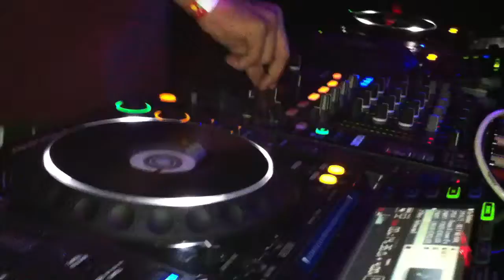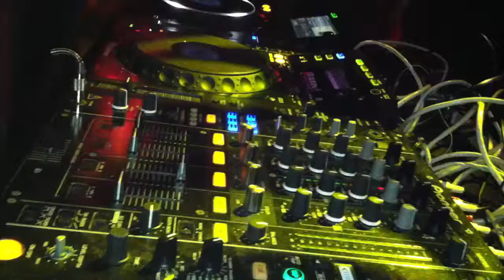Escence Audio w/ Haunta @ Los Globos